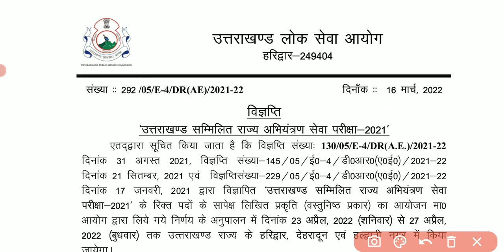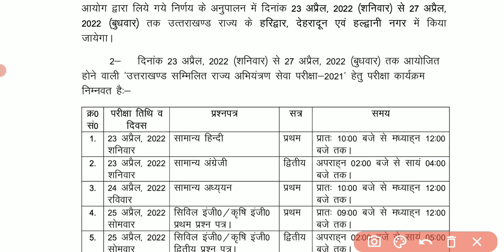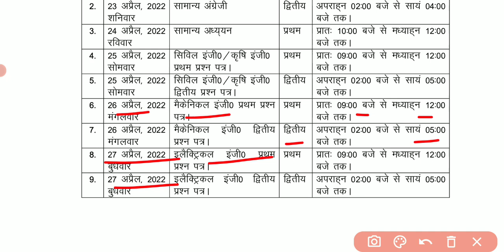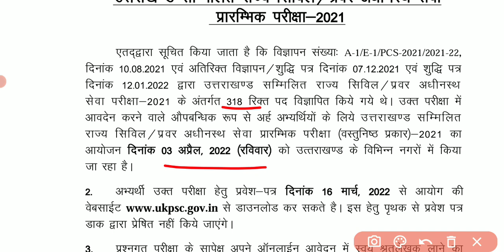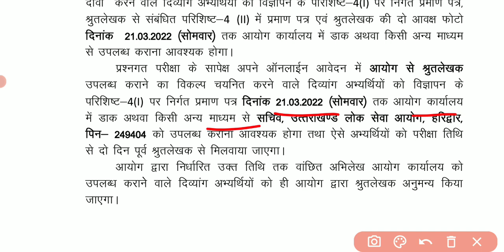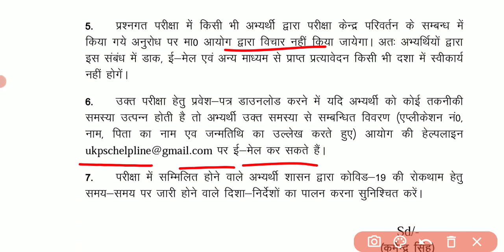।आयोग का लेटेस्ट नोटिफिकेशन। परीक्षा के एडमिट कार्ड रिलीज। परीक्षा एग्जाम कैलेंडर।